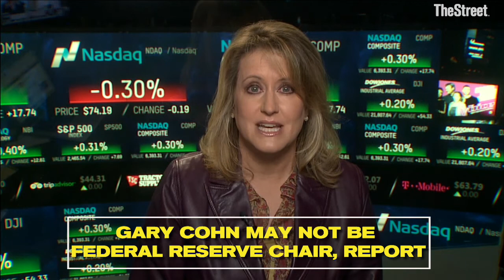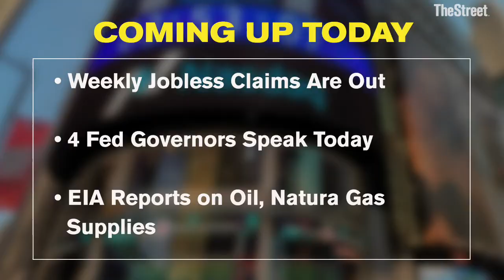Hurricane Irma Turns Deadly in Caribbean Before it Heads to Florida (2017)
The Caribbean island of Barbuda reportedly has 90% of its building destroyed by Hurricane Irma. The Turks & Caicos are expected to be hit today. Irma has turned deadly as it left a trail of destruction in the Caribbean and is expected to hit Florida this weekend. Meanwhile, the Miami Herald reports that some Floridians are accusing the airlines of price gouging, with fares up as much as 300% Nelson Peltz has put forth a plan to shake up Procter & Gamble ( PG ). It's a 94 page white paper that details splitting up the company into 3 separate businesses. Peltz wants to split P&G into beauty, home care and family care units, each with different regional leaders. Procter & Gamble executives say they don't agree with Peltz's assessment of the company or the strategy he laid out. It looks less likely that Gary Cohn will be named Chair of the Federal Reserve. President Trump had previously told the Wall Street Journal that he was considering Cohn, his top economic advisor, for the job to replace Janet Yellen. Now sources tell the Journal the shift in Cohn's prospects for the top Fed job arises largely from his criticism of Trump's response to the violence in Charlottesville, Virginia.